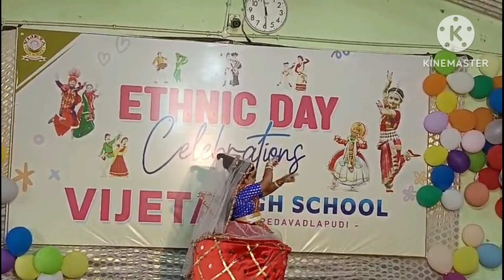ETHNIC DAY CELEBRATIONS. Manipuri dance by Gaghana Deepika.